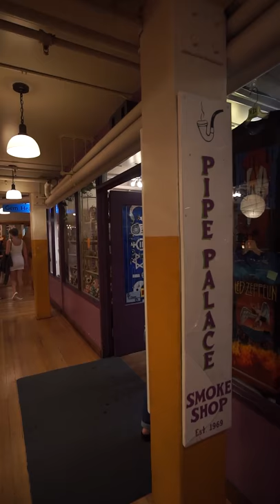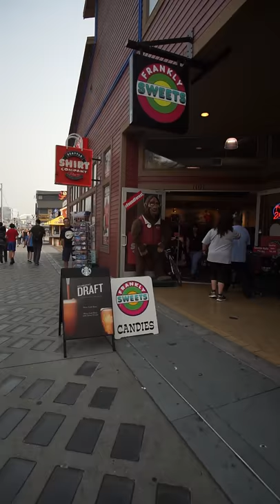A visit to Seattle (portrait video)